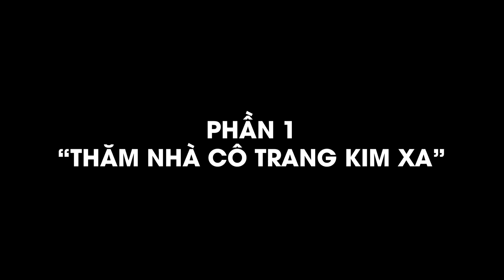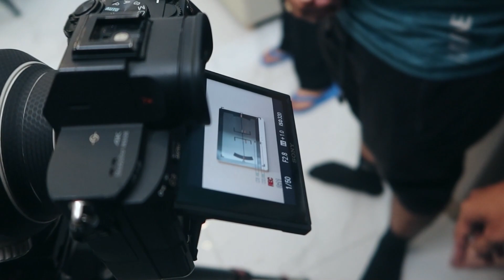Trân Đài lần đầu tiên gặp Huỳnh Như và cùng quay trở lại thăm dì Trang Kim Sa | Hậu trường MIQ 2022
Lần này quay trở lại cùng Huỳnh Như, Trân Đài đã có thể giúp được nhiều hơn đối vời dì Trang Kim Sa. Trân Đài mong rằng sắp tới dì sẽ có được một cuộc sống hạnh phúc và khỏe mạnh hơn.

Cảm ơn Huỳnh Như đã đồng hành cùng Trân Đài trong chuyến hành trình này.

Trân Đài cảm ơn chị Lộ Lộ đã hỗ trợ và cho phép em được sử dụng ca khúc Bướm Đêm trong Vlog lần này. Cảm ơn chị rất nhiều.